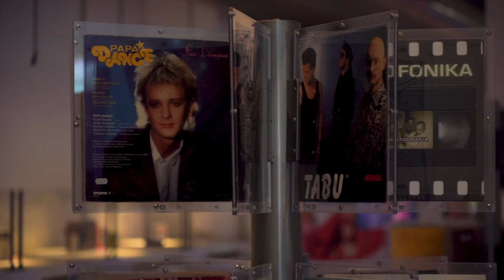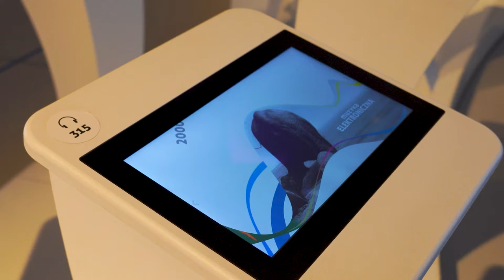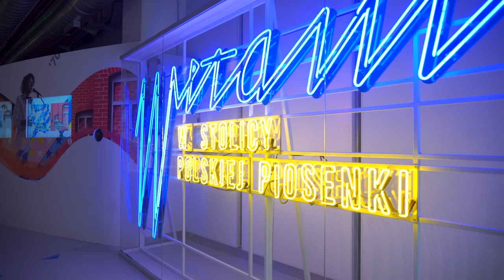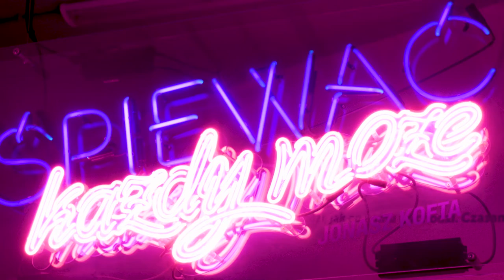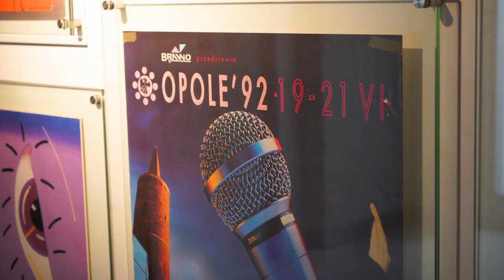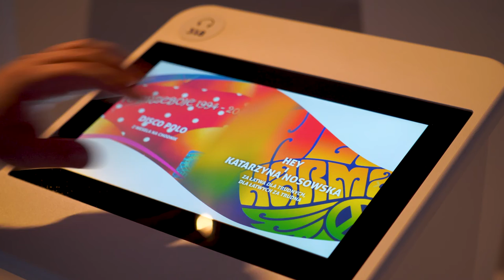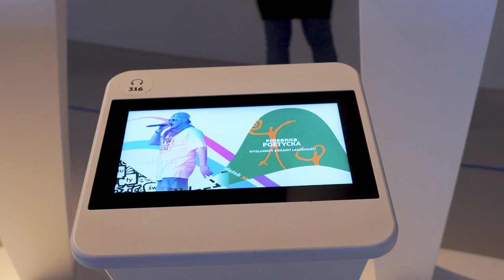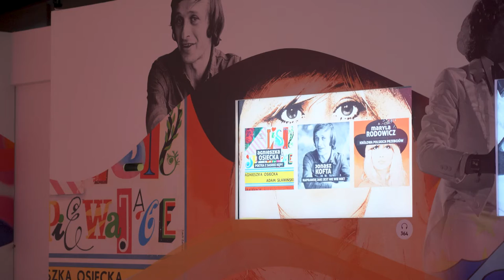prof. Waldemar Kuligowski - festiwalizacja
Festiwal Polskiej Piosenki w Opolu powstał wcześniej niż antropologiczny termin naukowy jakim jest "festiwalizacja". Opolski festiwal odgrywał i odrywa ogromny wpływ na rozwój kultury masowej i należy go wpierać w rozwoju - przyznaje światowej sławy antropolog kultury prof. Waldemar Kuligowski.